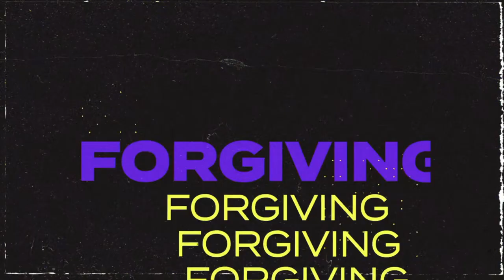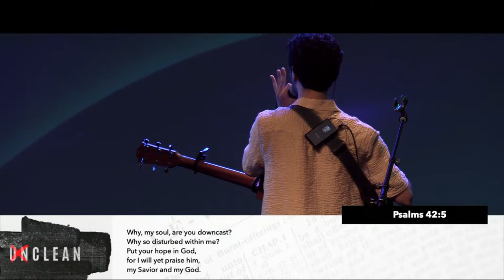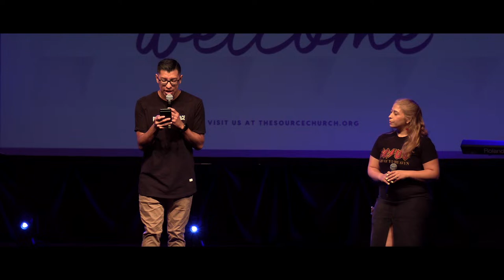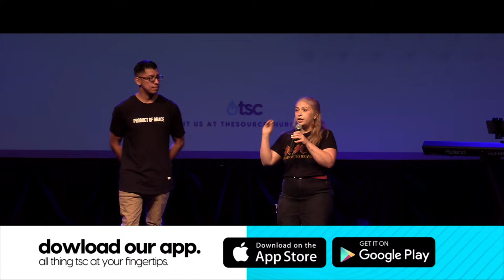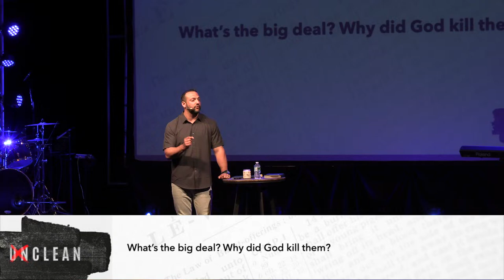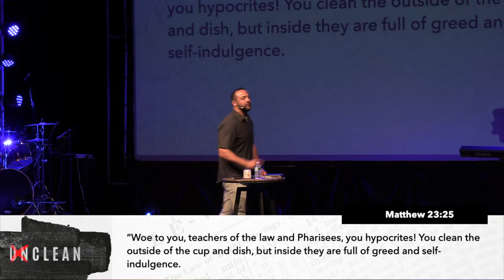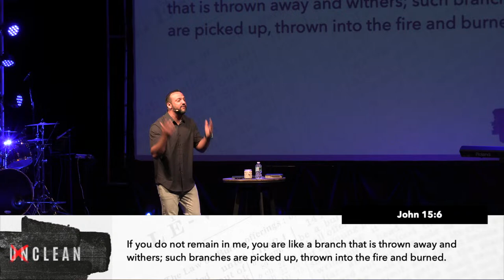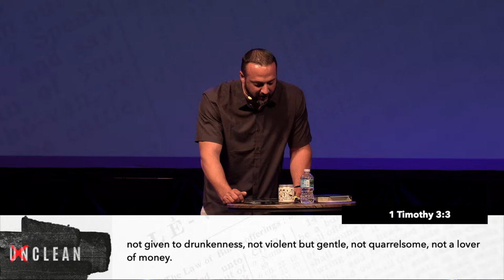Unclean: Offering Strange Fire | Live Sunday Service | The Source Church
Many people believe that God is angry with them, but a tale of two goats tells a different story. In a world where many feel burdened by guilt and fear, it's time to embrace a different narrative. God uses visuals and pictures to display His love, mercy, and grace for us. In this Message Pastor Chris teaches that despite the mess we make, God is always willing to clean it up.

When you begin reading the Bible most people will read through Genesis and Exodus, and then skip over the book of Leviticus. This book appears to be primitive and barbaric, outdated, and downright strange. It is a book that is full of do’s and don'ts and is often called the book of the law. It is full of blood, guts, and fire as well as animal sacrifices. Yet when you take a closer look and unravel the layers you discover connections to the core message of the Gospel. Leviticus becomes a sacred journey where the altar becomes a symbol not only of a sacrifice but also of redemption. In this series you will learn about God’s grace, forgiveness, and our purpose!

Welcome to The Source Church Online your local church in South Florida!
We often say that we are better together, but what if we are also stronger together. Jesus tells us that united we stand, but divided we fall. Maybe that is why our enemy looks to divide the church... In this message Pastor Chris teaches that community is the answer to defeat.

GIVE ONLINE!